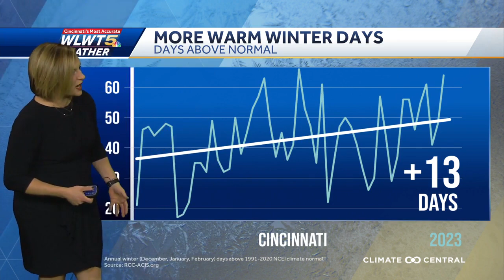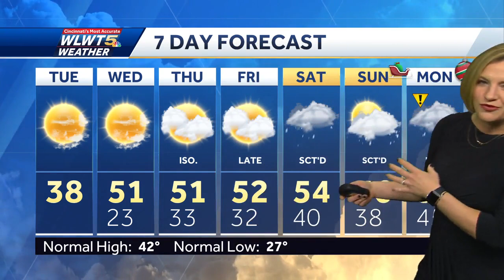Warm Up Starts Tomorrow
Cold today, but 50s on the way starting Wednesday and continuing through Christmas.